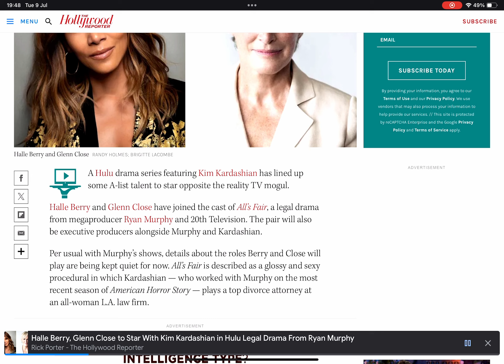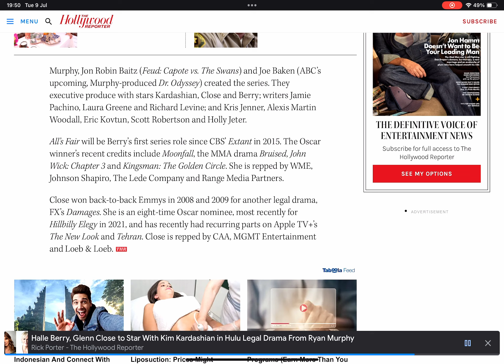Halle Berry, Glenn Close to Star With Kim Kardashian in Hulu Legal Drama From Ryan Murphy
A Hulu drama series featuring Kim Kardashian has lined up some A-list talent to star opposite the reality TV mogul.

Halle Berry and Glenn Close have joined the cast of All’s Fair, a legal drama from megaproducer Ryan Murphy and 20th Television. The pair will also be executive producers alongside Murphy and Kardashian.

Per usual with Murphy’s shows, details about the roles Berry and Close will play are being kept quiet for now. All’s Fair is described as a glossy and sexy procedural in which Kardashian — who worked with Murphy on the most recent season of American Horror Story — plays a top divorce attorney at an all-woman L.A. law firm.